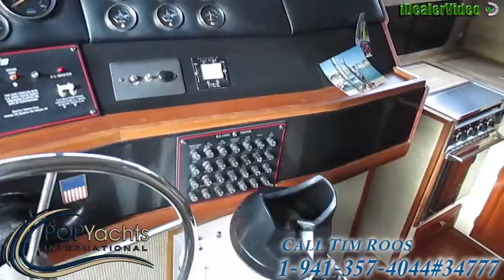[UNAVAILABLE] Used 1982 Bayliner 4050 Bodega in Jantzen Beach, Oregon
1977 Marine Trader 44 in Moss Point, Mississippi - $35,000

1987 Tiara 3300 Flybridge in Port St Lucie, Florida - $22,500

1972 Grand Banks 49 Alaskan in Ridge, Maryland - $12,000

1973 Grand Banks GB 42 Trawler in Vachrie, Louisiana - $44,000

1990 Luhrs 350 Tournament in Parlin, New Jersey - $34,000

1987 Viking 35 Convertible in St. Augustine, Florida - $34,900

1983 Luhrs 34 Tournament Sports Fisher in Sebastian, Florida - $19,999

1995 Mainship 40 Sedan Bridge in Key Largo, Florida - $14,900